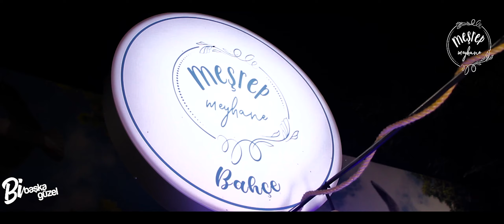MEŞREP MEYHANESİ REKLAM FİNAL 2020